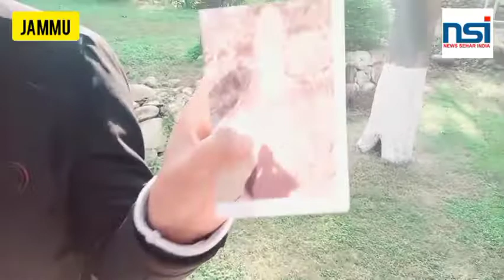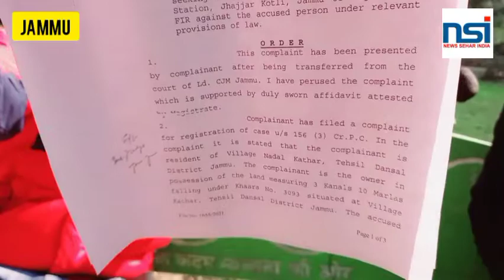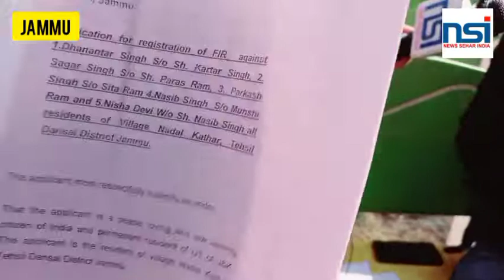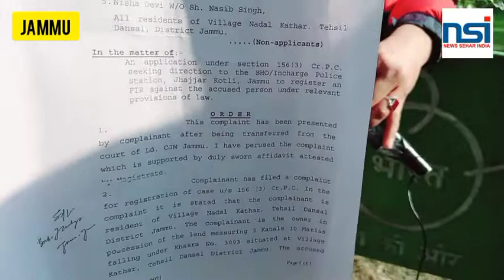ScheduleCaste Hona Abhishap ya Vardaan...